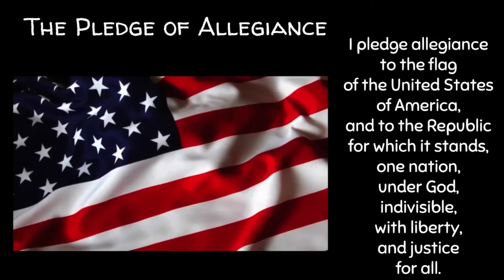Wednesday Dec 2 2020